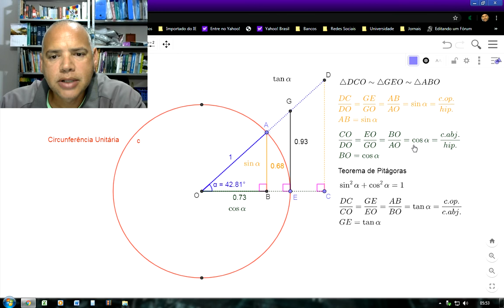V46 Definição de Seno, Cosseno e Tangente de um ângulo - Circunferência Unitária - Semelhança - USP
Mostra-se que uma conjunto infinito de triângulos retângulos semelhantes podem ser representados por um de hipotenusa unitária. Se define Seno, Cosseno e Tangente de um ângulo. Se demonstra a identidade trigonométrica fundamental, consequência do Teorema de Pitágoras. Se introduz a ideia das funções trigonométricas no primeiro quadrante da circunferência de raio 1. Este vídeo está incluído na playlist Geometria com Geogebra.